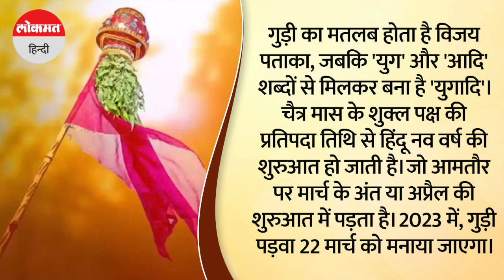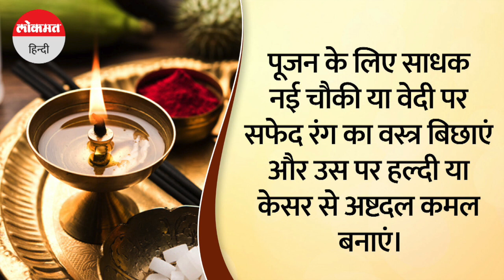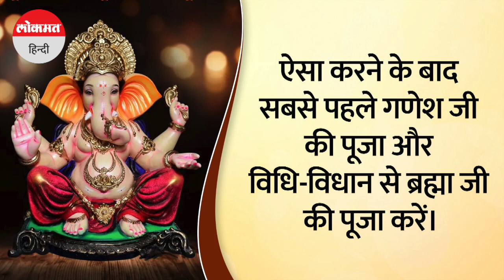गुड़ी पड़वा 2023 जानें पूजा का शुभ मुहूर्त और पूजन विधि | Gudi Padwa Puja Vidhi |Gudi Padwa Festival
हर साल चैत्र मास के शुक्ल पक्ष की प्रतिपदा तिथि से गुड़ी पड़वा पर्व हर्षोल्लास के साथ मनाया जाता है। इस दिन हिन्दू नववर्ष का भी शुभारंभ हो जाता है।